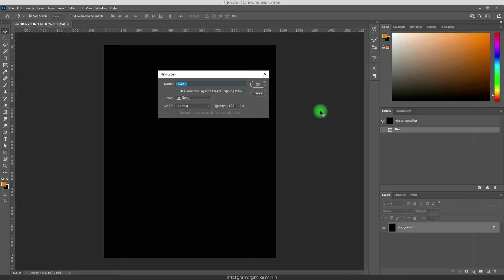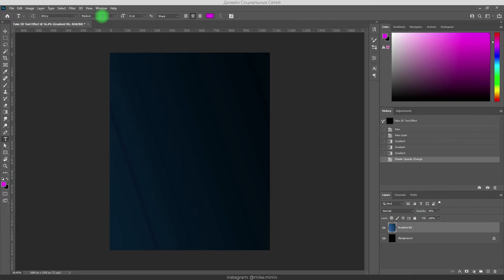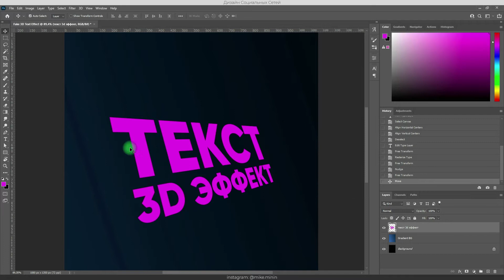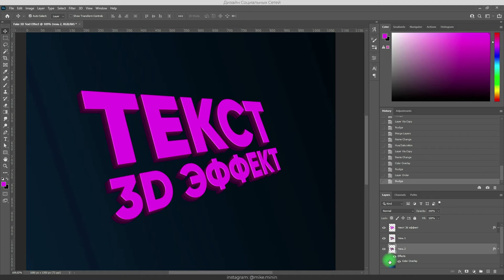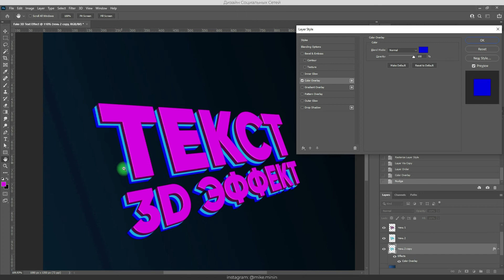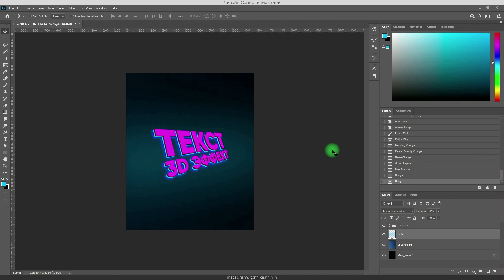3D Эффект Текста в Photoshop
В видео рассказываю процесс создания эффекта 3D для текста в Photoshop.
Данный эффект отлично подойдет для оформления ярких заголовков, рекламных баннеров и распродажных объявлений.

Эффект 3D достигается за счет копирования слоя с текстом и смещения его относительно изначального.